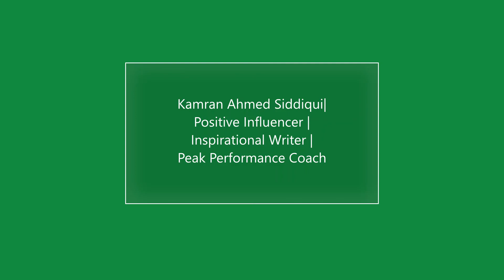What is your Moment of Truth in Life | English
There are always some magical moments in our life which I call it as Moment of Truth and which have a power to bring a strong paradigm shift in life.. Have you got that moment in life so far ?

Kamran Ahmed Siddiqui

Positive Influencer
Inspirational Books Published Author
Gulf News Leadership mentoring Column Writer “Expert Advice”
Talent Management Consultant
Certified ISO Management Systems Lead Auditor & Trainer
Certified John C Maxwell Leadership Trainer & Coach
International Coaching Federation Coach
Certified Franklin Covey Trainer
IASSC accredited Lean/ Six Sigma Black Belt
Professional Engineer

Kamran is an accomplished professional with extensive 30 years of leadership experience in developing and executing global & regional talent management business to drive sustainable business and cultural change.

He has worked in the capacity of MENA regional manager, Global training manager, Director operations with various renowned multinationals and also brought a wealth of knowledge gained through work and share with some of the Middle East’s largest and most prestigious corporations in the areas of leadership development, executive coaching, change management, performance improvement, employee engagement, and competency framework development models etc. So far he has trained and coach around thousands of mid to senior level executives in more than 25 countries across the globe.

He is also an author of 02 inspirational books “24 Gold Coins” and “Talent Digger” which are also been translated in some other languages. He has also written his leadership mentoring articles in UAE largest Newspaper “Gulf News” under the column “Expert Advice”.

By qualification he is a Metallurgical engineer and also Masters in Business Administration (MBA) with specialization in Marketing. Beside his depth experience in Leadership development & Talent Management, He is also IASSC Accredited Lean Kaizen / Six Sigma Black belt.

He is currently based in Abu Dhabi –UAE.

PROFESSIONAL ABRIDGEMENT

 Global & Middle Eastern Regional Leadership and Management experience in Talent Management, Executive Coaching, Competency framework models development and assessment etc.
 Have worked in the capacity of Global / MENA Region Training Manager with Norwegian based multinational DNV and Swiss based company SGS.
 Have managed Asia’s largest Gas Processing facility in UAE as Technical Training Center Manager.
 Have trained around 60,000+ professional in 500+ workshops & seminars in almost 25 different countries for management systems and leadership training and motivational sessions.
 As a Master trainer have conducted numerous workshops on soft skills across in the MENA region.
 Have conducted numerous Motivational/inspirational Sessions for academia, business corporates and for the social communities etc.
 Have published inspirational books “24 Gold Coins” & “Talent Digger” in the region.
 Have 300+ published management and leadership articles in Gulf News under his column “Expert Advice”.
 President of Al Riyadh Toast Master Club –Abu Dhabi Chapter (A world renowned public speaking club)